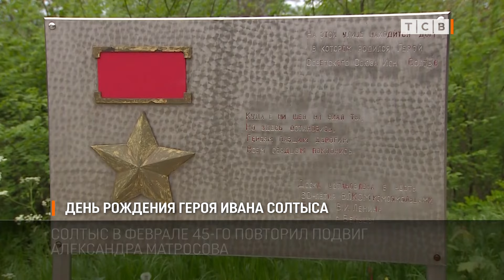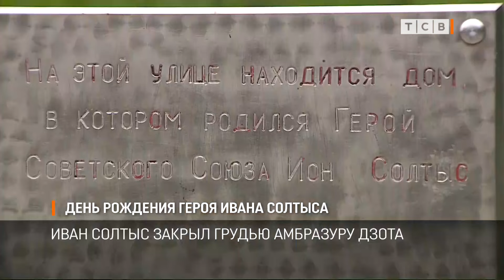День рождения героя Ивана Солтыса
Сегодня день рождения Героя Советского Союза Ивана Солтыса. Уроженец села Кузьмин Каменского района в феврале 45-го повторил подвиг Александра Матросова. Он закрыл грудью амбразуру дзота. Было это в бою у польского городка Луизенталь.